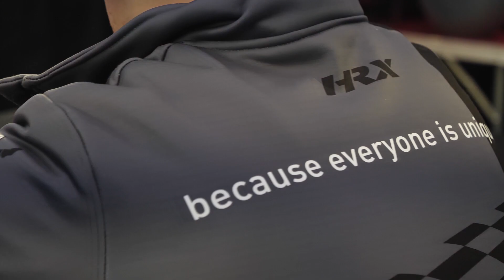TODOS Kremnica 2022 Action by MaxxSport